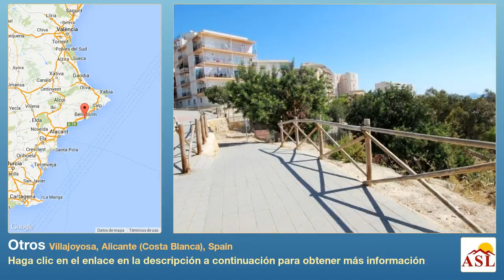Otros se Vende en Villajoyosa, Alicante (Costa Blanca), Spain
Más información en Otros se Vende en Villajoyosa, Alicante (Costa Blanca), Spain

OPORTUNIDAD DE INVERSIÓN!! PARCELA EN 1ª LÍNEA DE LA PLAYA DE VILLAJOYOSA!! Es una gran oportunidad, ya que no quedan muchas parcelas en frente de la playa en las que se pueda construir. Tiene ² de los cuales, ² son edificables. Puedes construir hasta 3 plantas si es para uso residencial, hasta 6 si es para hotel y hasta 7 si es para aparta hotel. En la parcela hay una villa de más de 100 años restaurada, construida con piedra natural. Además, la parcela se encuentra entre dos calles principales, una de ellas es el paseo de la playa. El terreno se encuentra vallado.